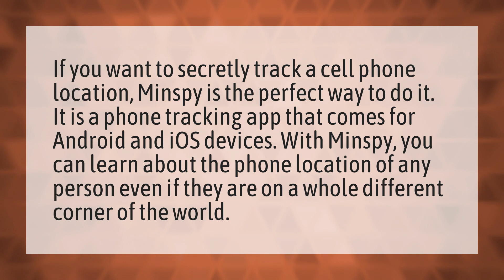Can you track the location of a cell phone?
Track AirPods Serial • Can you track the location of a cell phone?